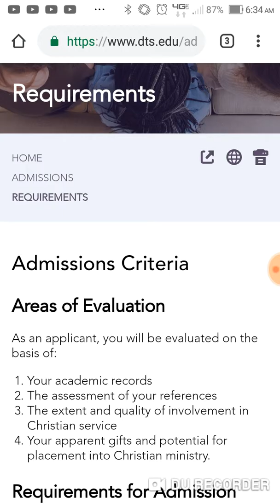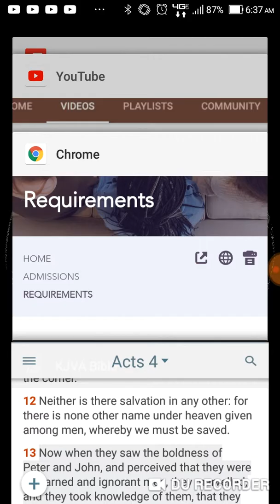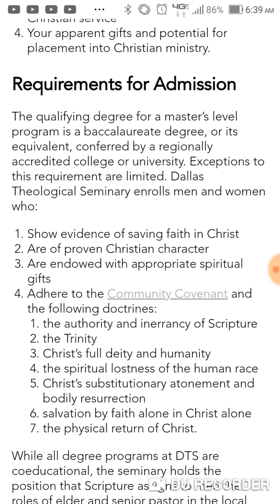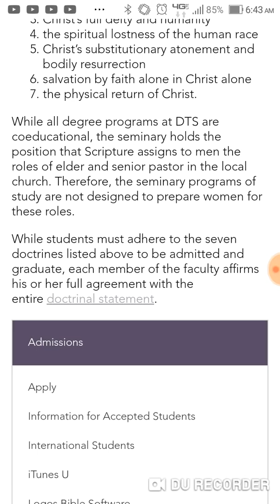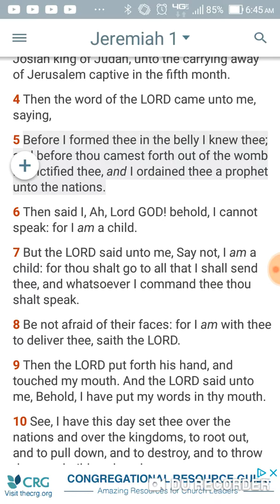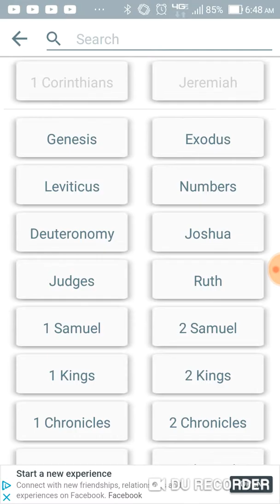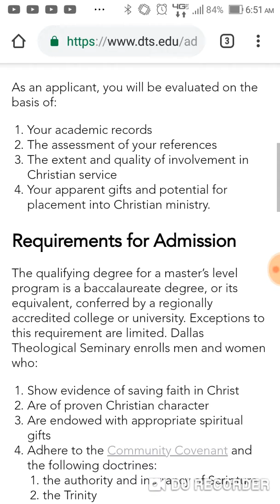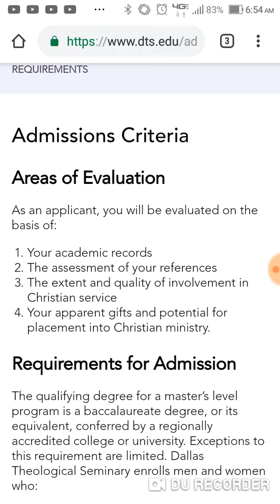Seminary schooling how were we taught